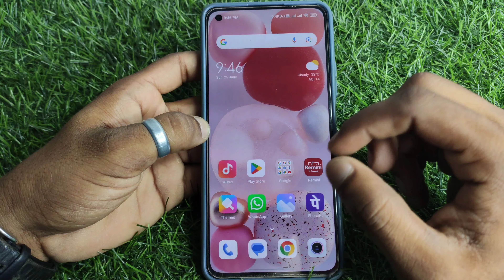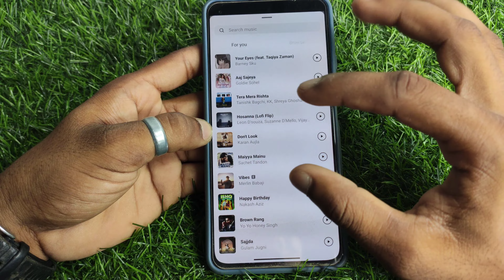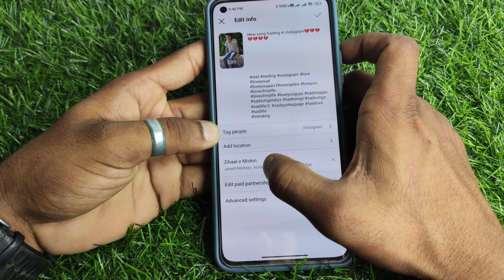instagram reels ki audio band ho jaye to kya kare | Instagram reels sound problem fix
About :- dosto aajke video me apko batane wala hu instagram reels sound wapas kaise laye ummid yeah video pasand aayegi.

Your Queries -
instagram reels ki audio band ho jaye to kya kare